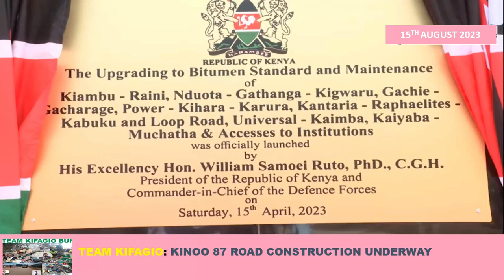KINOO87 ROAD CONSTRUCTION BY KENYA KWANZA GOVERNMENT RESSUMES.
Finally Kiambu county particularly Kinno87 residents are proud to be part of Kenya Kwanza government as they are now having fruits from the government of their choice. We believe it's only a matter of time and all the manifesto of our government will be fulfilled as pledged. kkwamaendeleo.